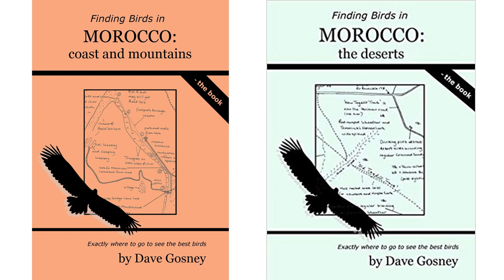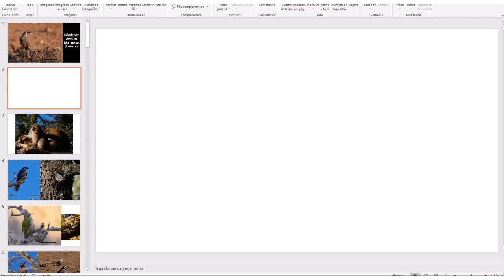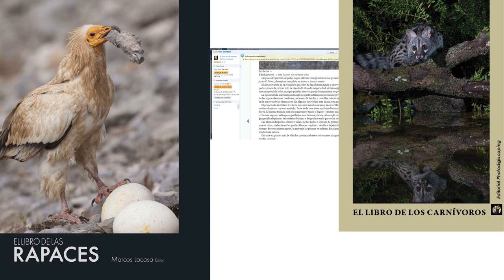Dónde ver Aves en Marruecos en Invierno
Aquí iré poniendo detalles. Puntos GPS, traks y listados de aves.
Actualizado con hoteles, guías, tracks y consejos.
Para dudas concretas, en los comentarios y voy añadiendo información a medida que se me pida.